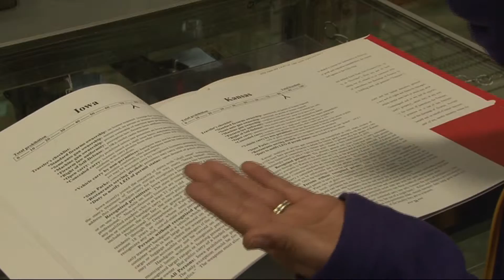Gun Control Package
Package for class on gun control and gun safety issues